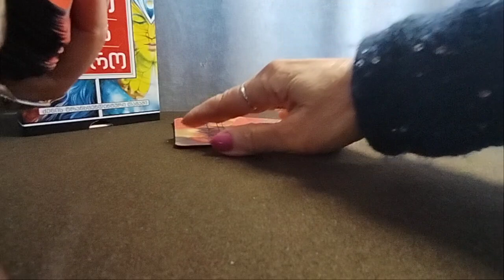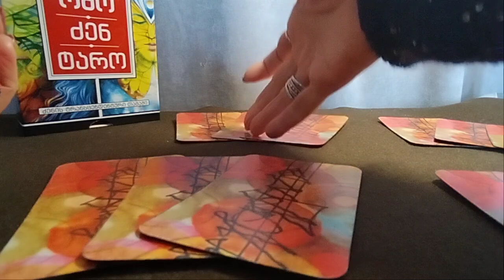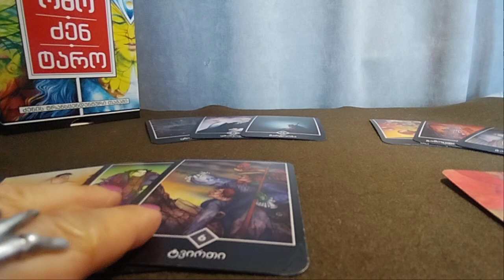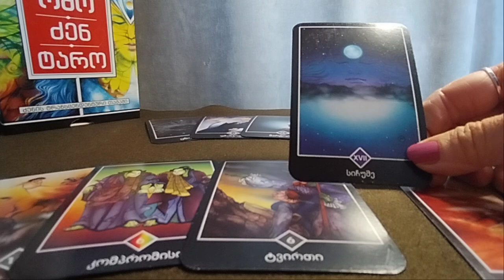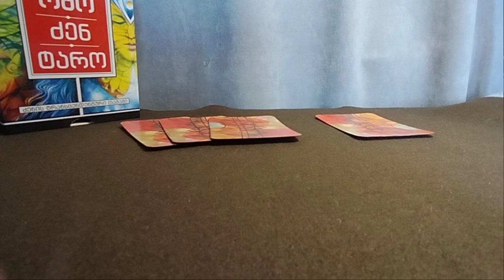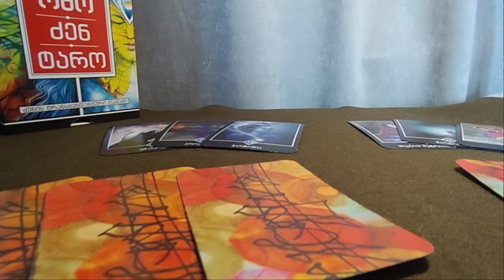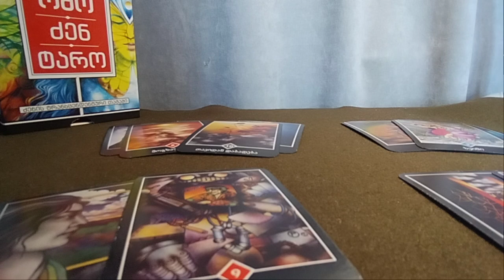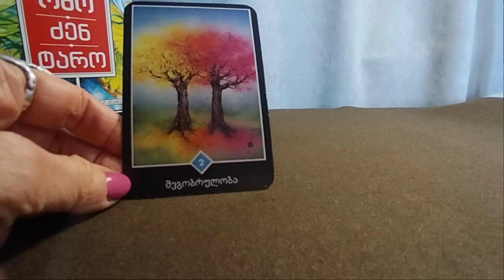.მომდევნო 10 დღის პროგნოზი. პირადული, ფინანსური, ჯანმრთელობა, ჩანაფიქრი – ოშო ძენ ტაროსგან ✨🃏✨